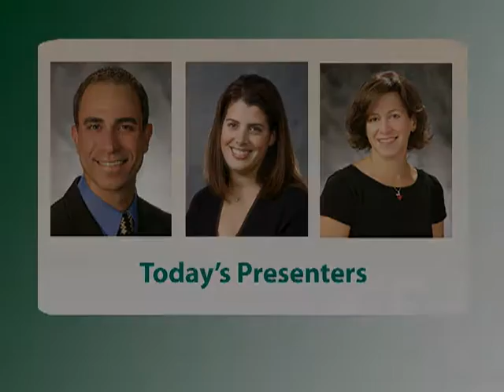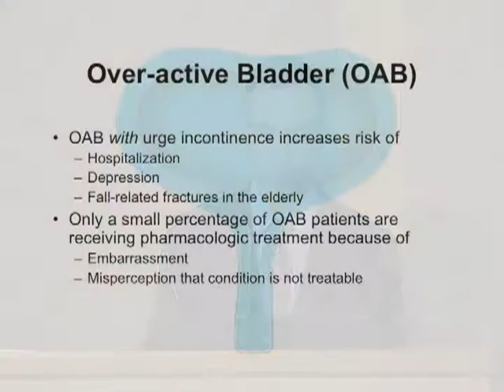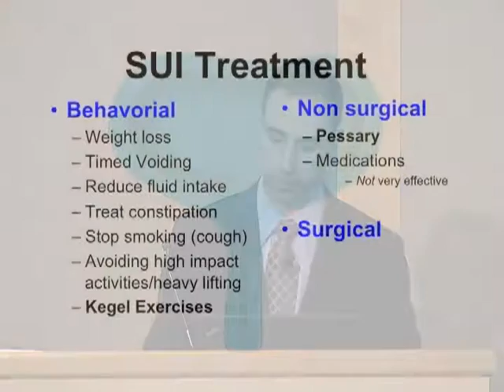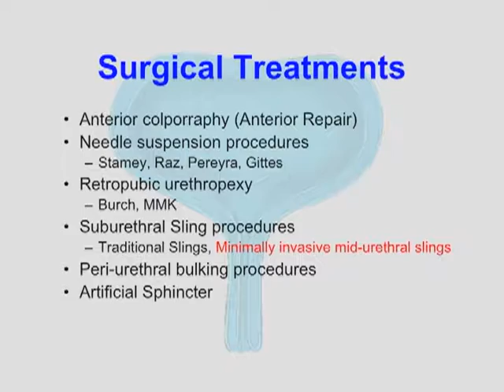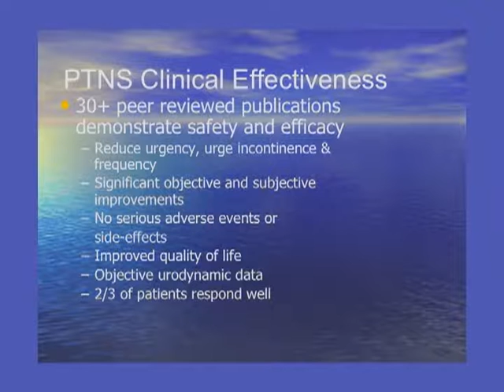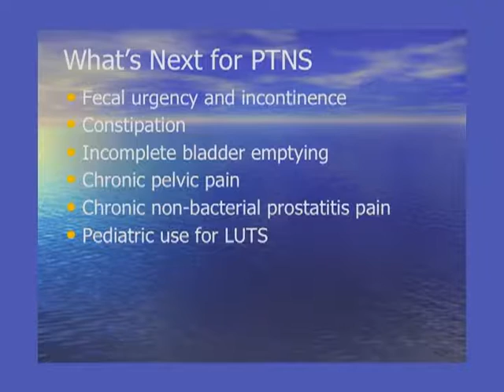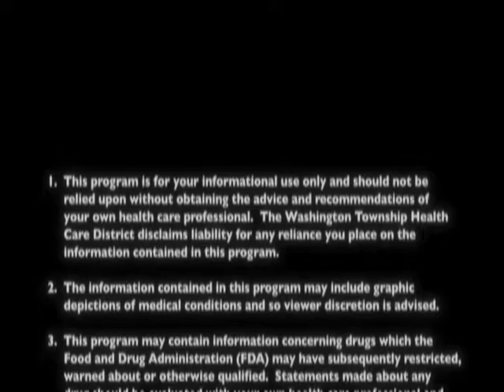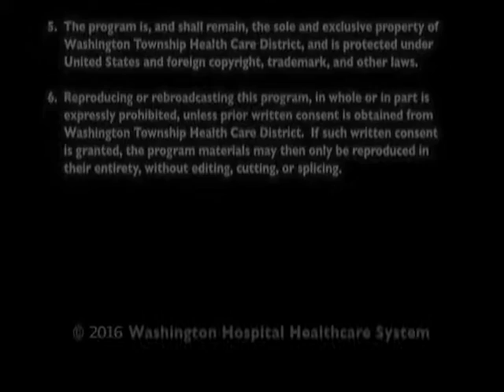Urinary Incontinence in Women: What You Need to Know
Urinary incontinence and overactive bladder issues are common among women. Yet many women suffer in silence, embarrassed to discuss their symptoms with their doctors. There is no need to feel embarrassed. At this seminar, you will learn the symptoms, risks and treatment of urinary incontinence.

Presented By:
Mark Saleh, MD, FRCSC
Urologist

Alison Slack, MD, FACOG
OB/GYN

Stacie Macdonald, MD
Obstetrics / Gynecology

Original Air Date:
03.15.16